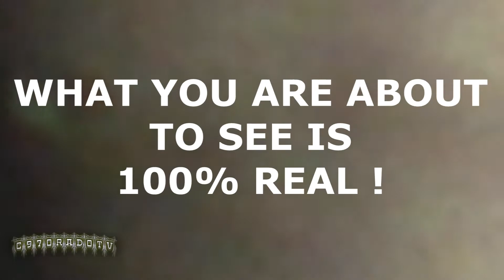FACE ON THE MOON ILLUMINATI 2014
FACE ON THE MOON